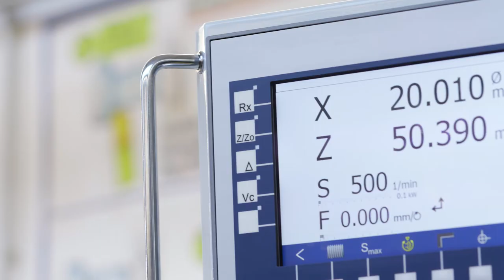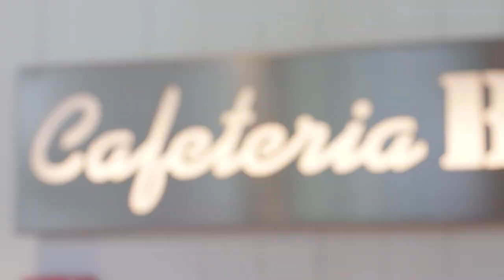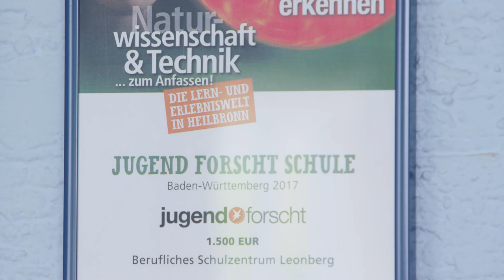Imagefilm BSZ Leonberg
Das BSZ in Leonberg bietet ein weites Spektrum an Ausbildungsberufen mit breit gefächerter Praxiserfahrung und gleichzeitig vielfältige Vollzeitschularten an. Darüber hinaus unterstützt das BSZ seine Schülerinnen und Schüler mit toller technischer Ausstattung und kompetenten Fachlehrern bei ihren „Jugend Forscht“-Projekten. Ein Gesamtangebot, das den Berufseinstieg und viele Karrierechancen nach dem Abschluss eröffnet.

Schüler und Lehrer vermittelten uns ihre persönlichen Einblicke in den Schulalltag, Filmszenen und Spotlights aus der Schule begleiten die Interviews. Mehrere Tage lang waren wir mit Kamera, Mikrofon und Drohne auf dem Campus unterwegs, um die Szenen einzufangen, die die vielen Facetten der Schule dokumentieren: vom Elektrotechniklabor über die Augenoptik bis zur Kfz- oder Stuckateurwerkstatt, sowie viele Sport- und Freizeitmöglichkeiten am BSZ.